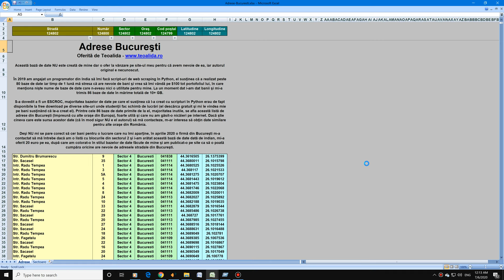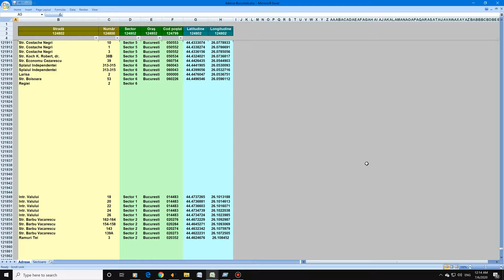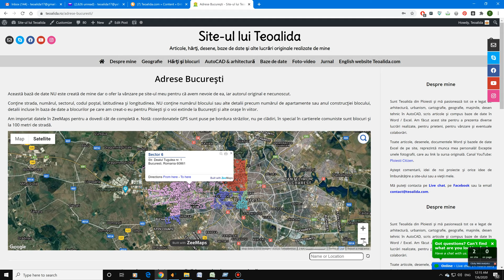Adrese stradale şi coduri poştale Bucureşti